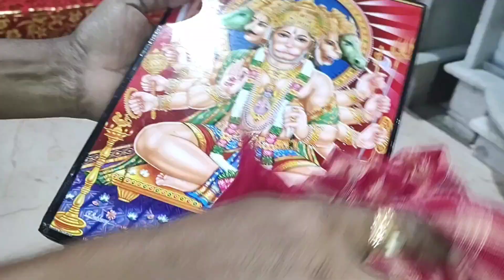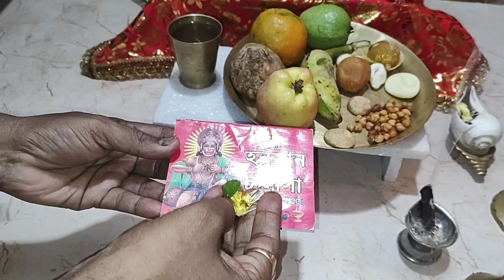সহজ ঘরোয়া পদ্ধতিতে বজরংবলী জির পূজা বিধি || নিত্য হনুমানজীর পূজা পদ্ধতি || Hanuman ji ki Puja vidhi